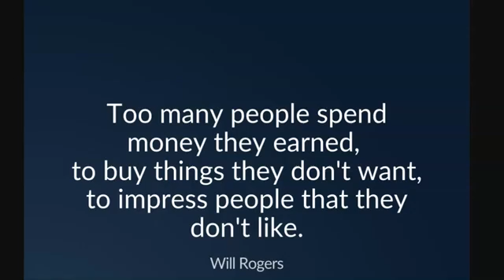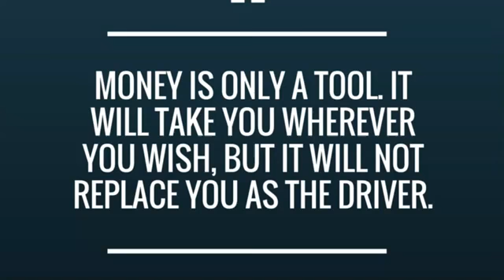WE SHARE ABUNDANCE Thought For The Day - Money is it the Root of all Evil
Are you looking for more money? Find out now in simple terms why you don't have all you want.